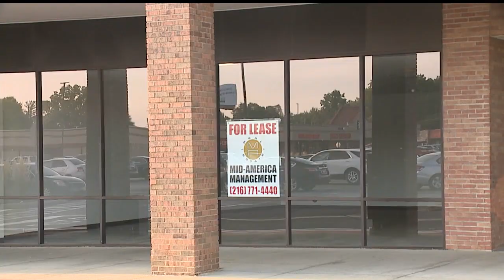Warren City Council votes to allow more marijuana dispensaries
Warren, Ohio City Council to vote on allowing more marijuana dispensaries